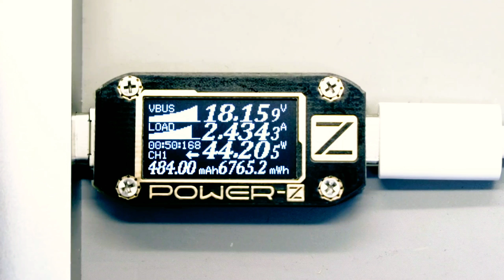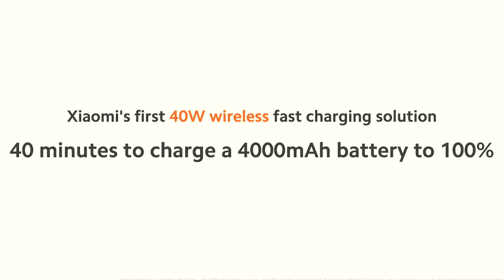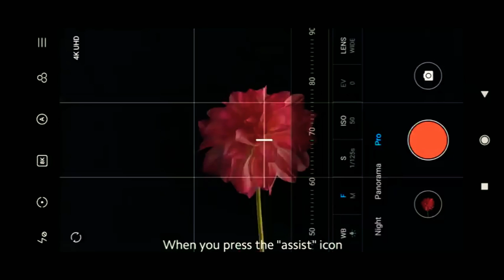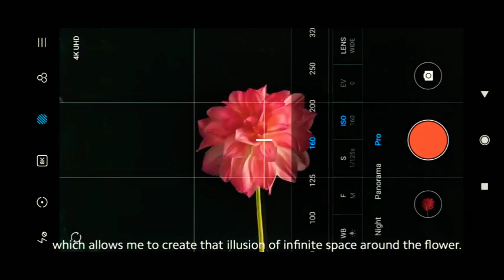REDMI NOTE 8 MIUI 12 ANDROID 10 INDIA STABLE UPDATE RELEASE DATE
Download Link 👇

Redmi Y2/S2 China Stable V12.0.4.0

➤ THANKS 😊

Deadline
16 July 9:00PM IST

Round 1

Mi 9
Round 2

POCOPHONE F1
POCO F1
Mi 10 Pro
Mi 10
POCO F2 pro
POCO X2
Mi 8
Redmi Y3
Redmi 7
Redmi 6A
Redmi 6
Redmi 8
Redmi 8A
Redmi 7A
Redmi Note 9s
Redmi Note8